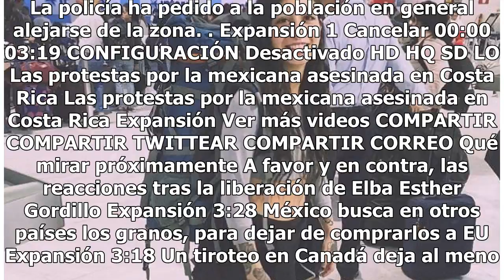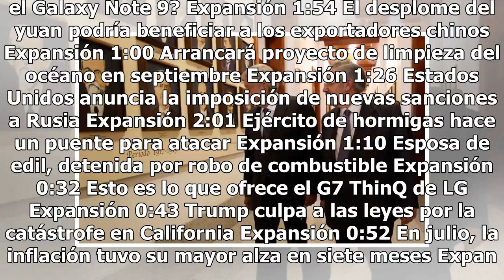Respeto y separación de poderes, resalta AMLO tras reunirse con ministros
El presidente electo, Andrés Manuel López Obrador, resaltó que la reunión de hoy con ministros de la Suprema Corte se realizó con una actitud de respeto y separación de poderes. "En una actitud de respeto y bajo el principio de la separación y el equilibrio de poderes, como corresponde a un auténtic...